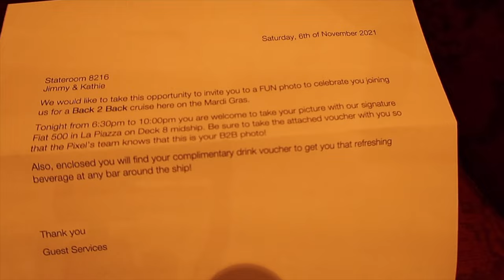Back to Back Cruising During COVID (COMPLETE WALK-THROUGH)-COMPLETE ACCESS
I WALK YOU ALL THE WAY TO CUSTOMS AND BACK ON THE SHIP

BACK TO BACK CRUISING DURING COVID